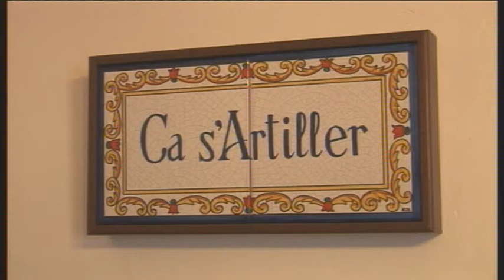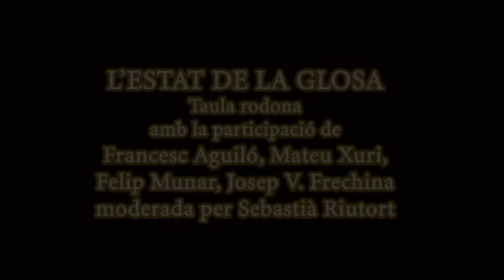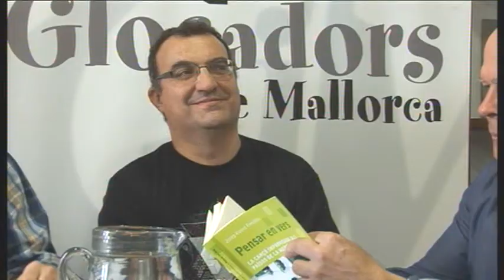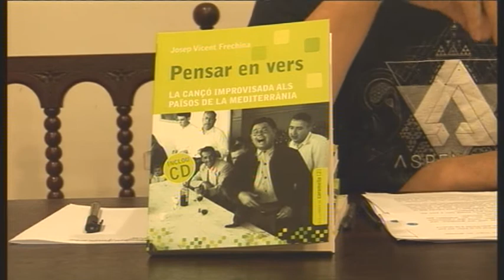Pensar en vers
Presentació del llibre de Josep V. Frechina a Ca s'Artiller. Enregistrament de Jose Juan Guijarro